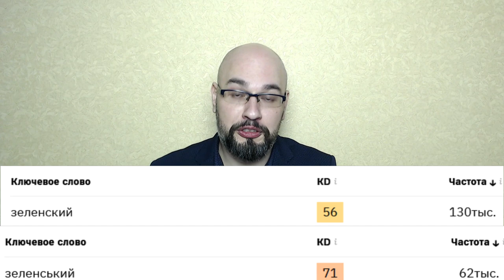Почему я разговариваю на русском?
Видео-ответ тем, кто обвиняет меня в ведении блога на русском языке.
Если считаете видео полезным: 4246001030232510 (ПриватБанк)